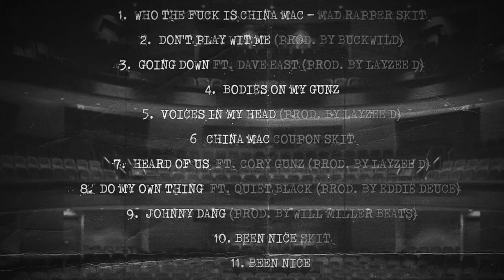First Day Home - China Mac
"M.I.T.M is my first project ever, and I have features from @therealkiss @hennynhoes @daveeast and @corygunz174 with skits from The Mad Rapper and production from @buckwild_ditc @layzee_d @topgunonthebeat and many more.
I put my blood sweat and tears into this album and went above and beyond to bring you a dope project.
If you are tired of the soft bubble gum, fake shit that is going on now and want some of that raw, gutter music with substance and emotions.. Then the good folks at Red Money Records got you.. OCT. 25th M.I.T.M WILL BE AVAILABLE FOR PURCHASE AND STREAMING EVERYWHERE!"